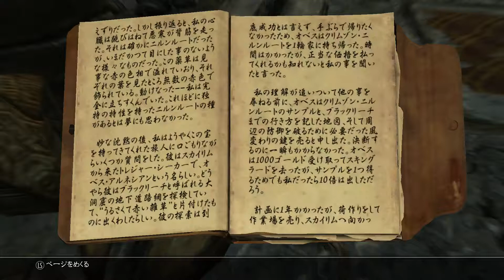#116 羽付き【ep22-Dawnguard 実況】SKYRIM：ERSO-Season2／日本語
以下、過去挑んだ伝説の軌跡